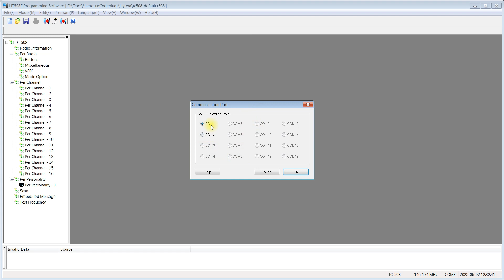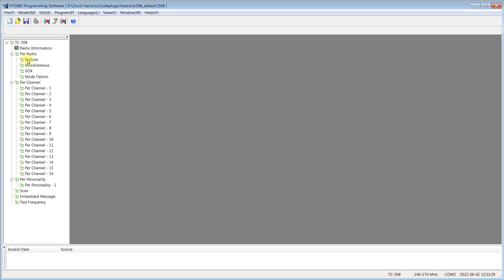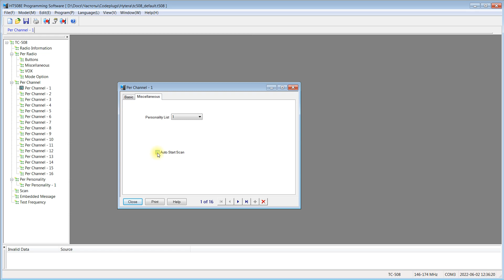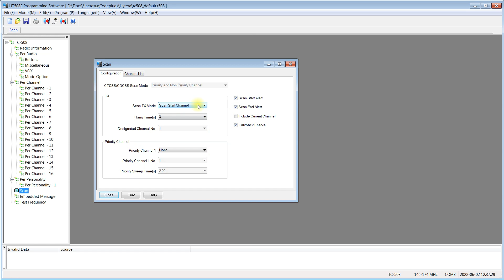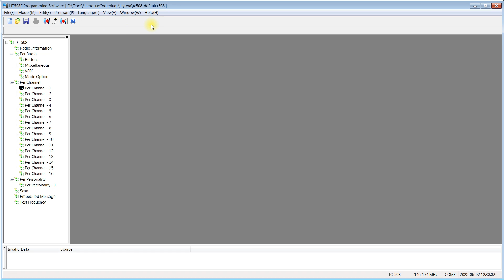Программирование радиостанции Hytera TC-508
Обучающий ролик по программированию радиостанции Hytera TC-508.
Назначение кнопок, программирование каналов и поднесущих.

Подробные технические характеристики, наличие и стоимость радиостанций Hytera TC-508 смотрите на сайте Вива-Телеком: